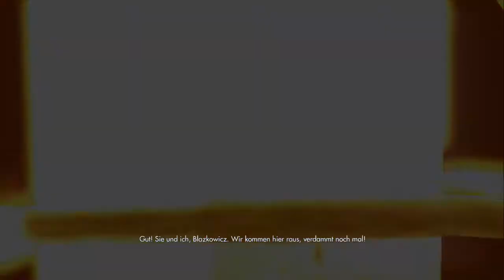Lets Play Wolfenstein #05 - Akimbo-Messer-Ninja-Style - [New Order] [Xbox ONE] [deutsch] [HD]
Europa im Jahr 1960: Das Regime konnte den Krieg mithilfe einer geheimnisvollen, hoch entwickelten Technologie für sich entscheiden. Mit gnadenloser Brutalität und menschenunwürdigen Einschüchterungen hat es selbst die mächtigsten Nationen in die Knie gezwungen und herrscht mit eiserner Faust über die Welt. Sie sind der einzige Mann, der es wagt, sich gegen diese gewaltige Armee zu stellen. In der Rolle des amerikanischen Kriegshelden B.J. Blazkowicz können nur Sie den Lauf der Geschichte verändern.